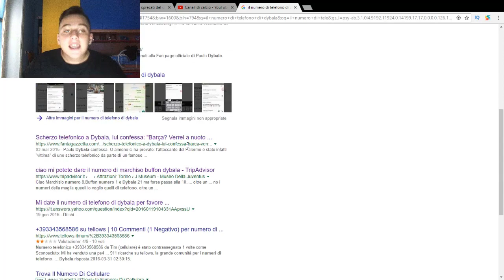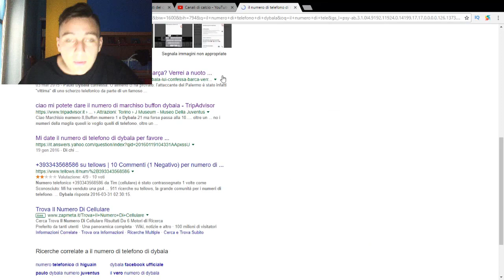IL NUMERO DI TELEFONO DI DYBALA!! MI HA RISPOSTO!!